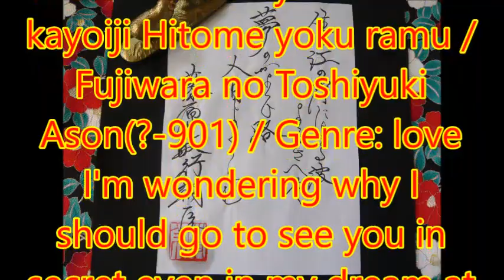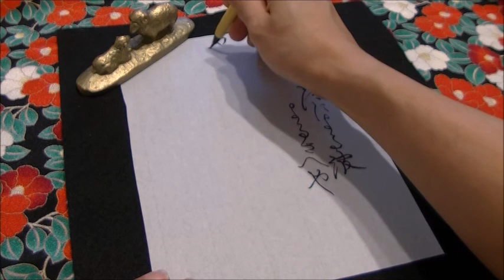【Japanese calligraphy 】美文字 百人一首 【an anthology of 100 poems by 100 different poets】【書家はるみ】